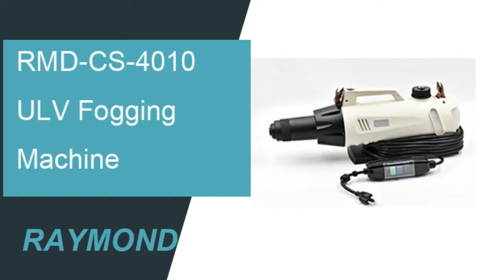CS-4010 Sprayer Cheap China Hot Selling Environmental Friendly Electric Poultry Fogging Machine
Raymond Fogging Machine is a new product independently researched and developed by the company, which is currently the world's most advanced product of its kind. It uses modern rocket technology, with maintenance-free pulse jet engine, without any rotating parts in the whole machine and no need for lubrication system, whose character is simple structure, no wearing between components, low failure rate, long service life, easy maintenance, less fuel consumption, and high working efficiency. It is an ideal high-tech product for pesticide spraying, epidemic prevention, and disinfection.
Raymond fogging machine can be widely used for pesticide spraying for crops, economic forest, cotton, greenhouse crops, sanitation and disinfection for warehouse, wharf, army camp, city underground waterways, farms, passenger cars, residential areas, and city.

Raymond was established in 2012, is a professional infrared thermal products supplier in China that focuses on the development, manufacture, and marketing for civil and commercial applications.
With more than 10 years’ experience as an industry pioneer, and low-cost, reliable mass production capacity brought by self-developed temperature detection devices, Aipak developed a wide range of infrared fever screening system and disinfection solutions with an annual production capacity of 500,000 sets, including infrared thermal cameras, thermal scanner,temature measurement,face recognition thermometer ,disinfection tunnel, disinfection spraying fogging machine, vehicle disinfection channel and shoe sole disinfection.
Raymond thermalis also a one-stop disinfection solution provider, offering various innovative products that are really in ensuring the safety of people. All Aipak products target to build a smart and inclusive society with technology and compatibility. Now, Aipak has developed over 100 long-term partners and established sales and service network in more than 50 countries and regions all over the world.

More information please contact Andrew Yang,